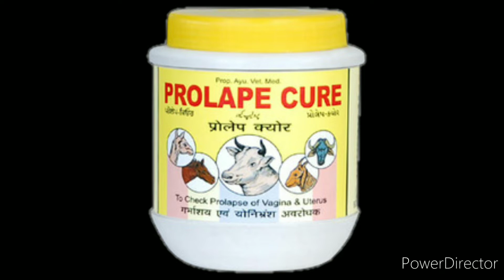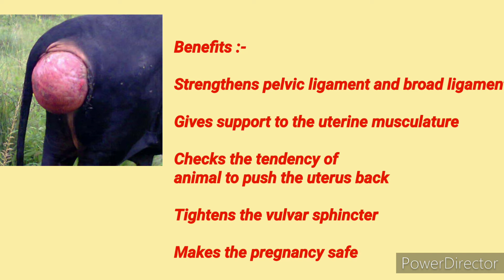Prolape Cure Powder गाय और भैंस में फूल और पाछा दिखाने में ईलाज मे लाभदायक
prolapse Prolapse Cure Powder गाय और भैंस में फूल और पाछा दिखाने में ईलाज मे लाभदायक